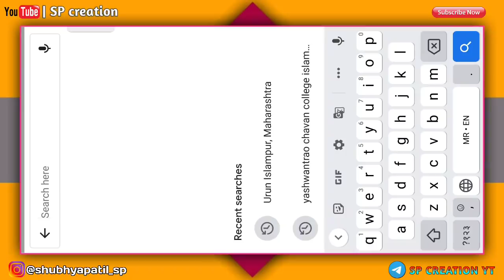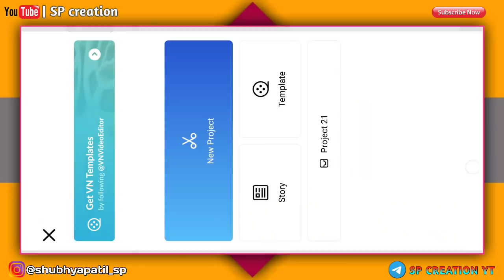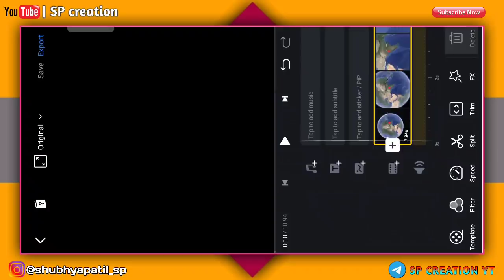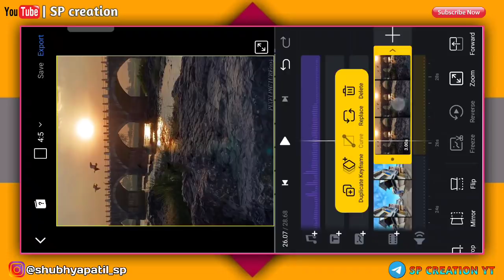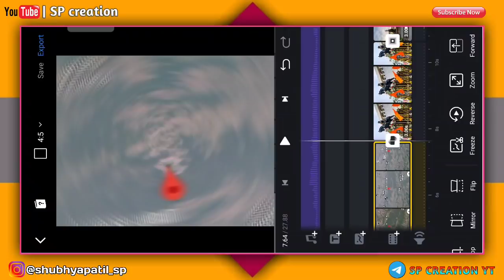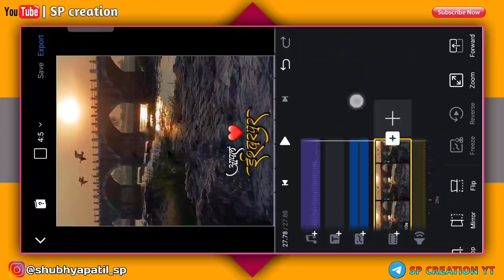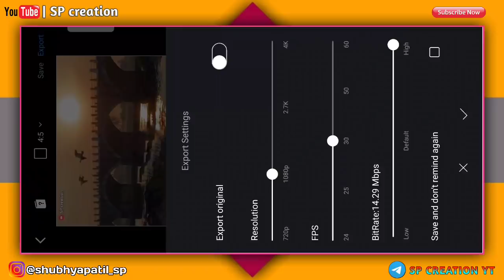New Viral Earth spin video editing || Instagram viral reels video editing || VN APP || SP CREATION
💯❣️Thanks ____________________________________